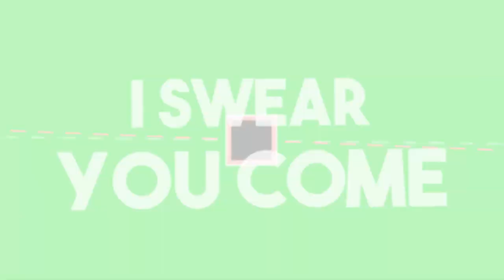Ich spiele New Super Lucky Tale [HD][Deutsch]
➥Heute spielen wir New Super Lucky Tale

➖ Werbung ➖

➖ Spiel  ➖
► Das Spiel was ich im Video Spiele!

➖ Mein equipment ➖

➖ Hashtags➖